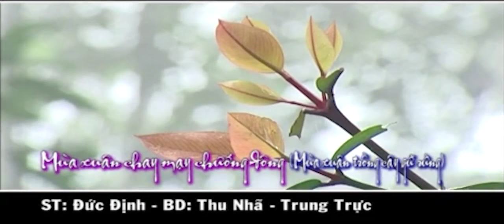Dân ca Tày - Mùa Xuân chay mạy chướng đông